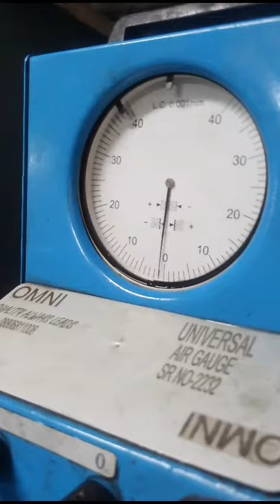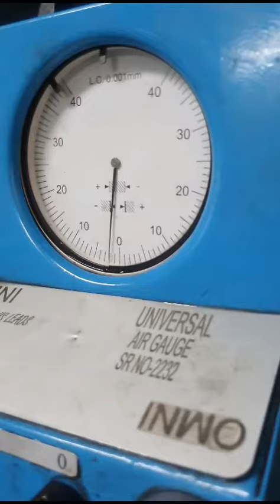"Honing machines: Innovations in Honing Machine Manufacturing | Aarati Engineering"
Aarti Engineering - Honing Machines, Honing tool  & Job Work in Kolhapur, India

Welcome to Aarti Engineering, a leading manufacturer based in Kolhapur, India. We specialize in producing high-quality honing machines and offering precision job work services. Our range of honing machines includes:

We also provide top-notch honing tools and expertise in various grinding services such as:
Honing Job Work
Centerless Grinding
Cylindrical Grinding
Surface Grinding
Our commitment to precision and quality makes us a trusted supplier of precision components and industrial equipment.